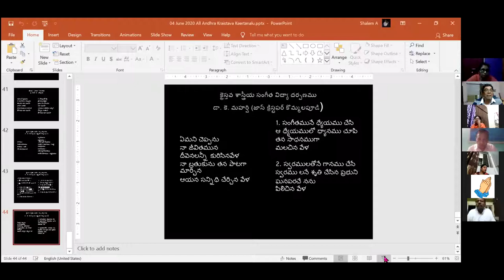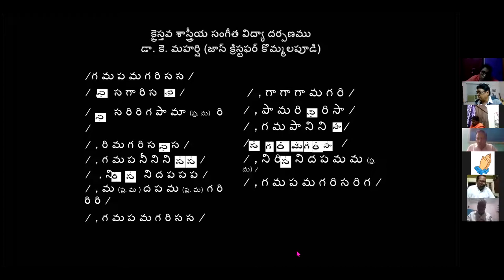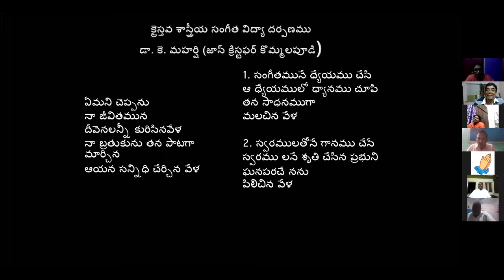04-06-2020 Dr. K. Maharishi's Christian Melodies - Christian Music College -51st Online Music Class